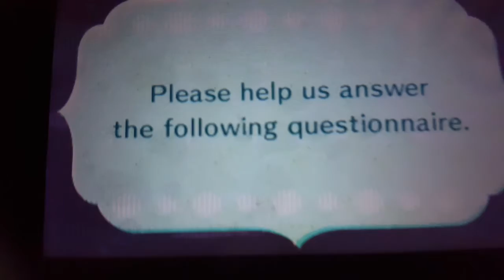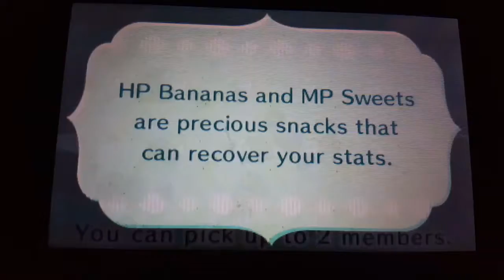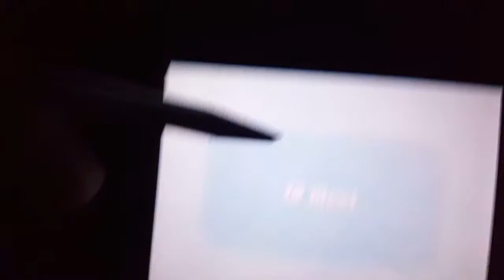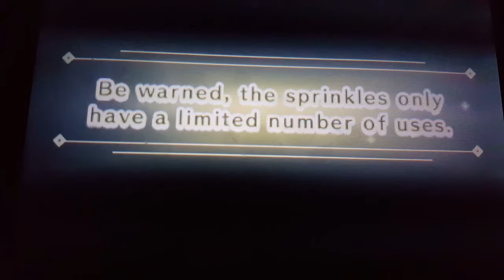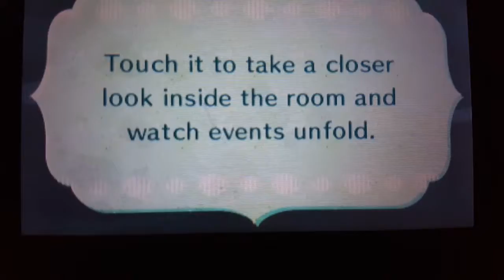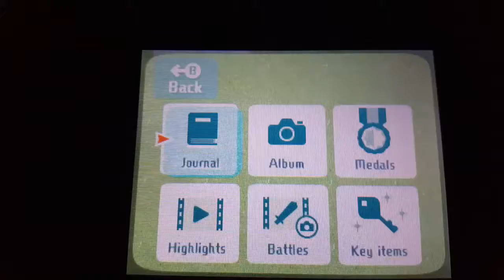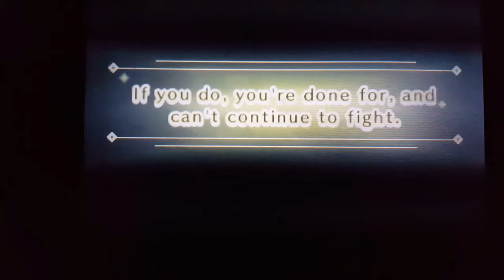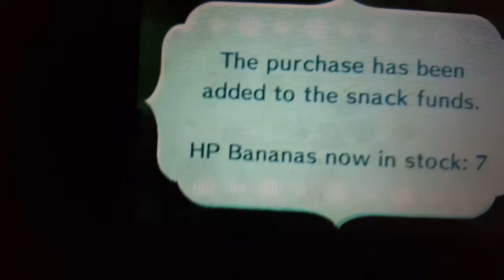Connor saved me | Miitopia #3